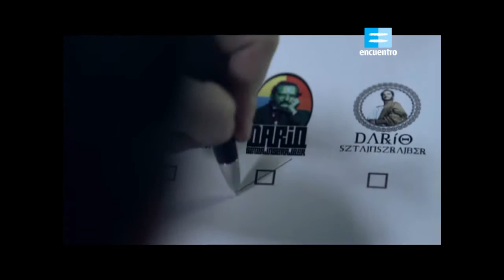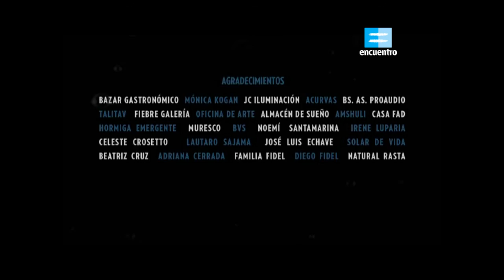[30] LA NATURALEZA. Mentira la Verdad III con Darío Sztajnszrajber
Nuestra relación con la naturaleza es ambigua: o nos sentimos sus dueños o nos sentimos parte. Disponemos de ella para nuestras necesidades o nos concebimos como parte de una armonía que nos trasciende y nos envuelve. ¿Qué es lo natural? ¿Lo que la razón puede explicar? ¿Hay algo natural en nuestro mundo? Para Darío Sztajnszrajber, lo natural es hacer preguntas.